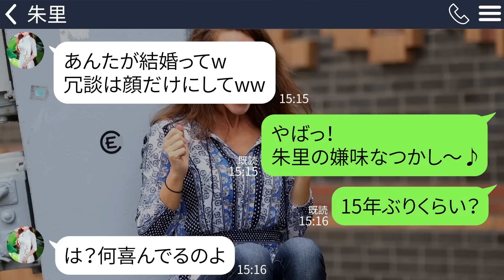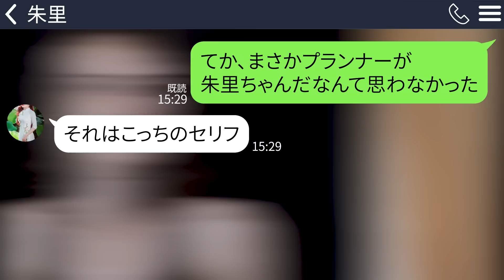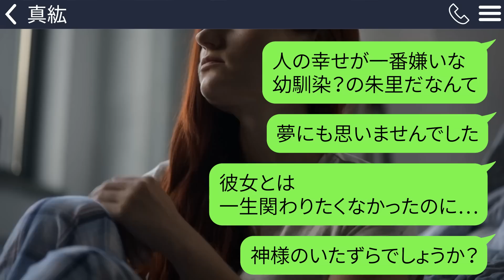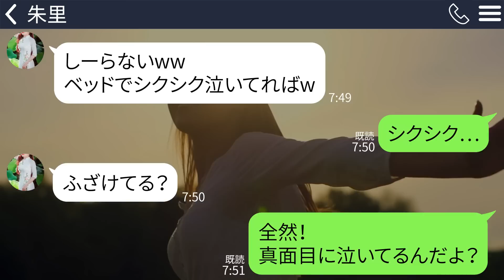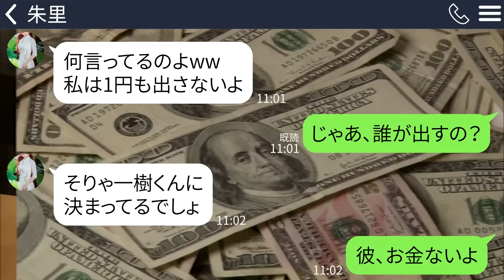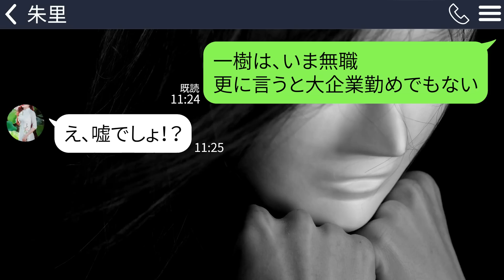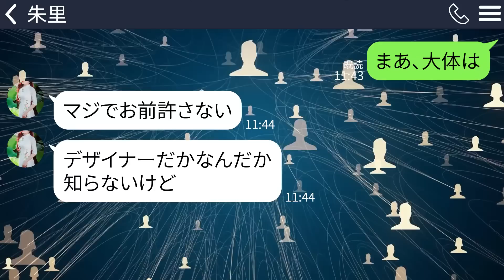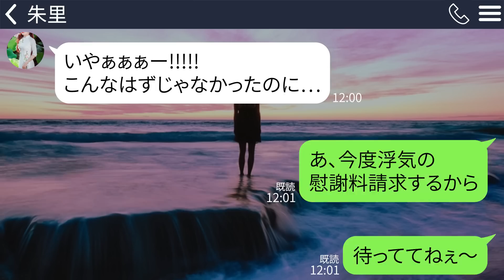【LINE】800万かける結婚式の打ち合わせに行くとプランナーが略奪好きの幼馴染｢彼と私の結婚式に変更するね♪｣→彼が大金持ちだと思っているみたいなので…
結婚式の打ち合わせにいくとウェディングプランナーがDQN幼馴染でした。
案の定略奪を狙ってきたので…